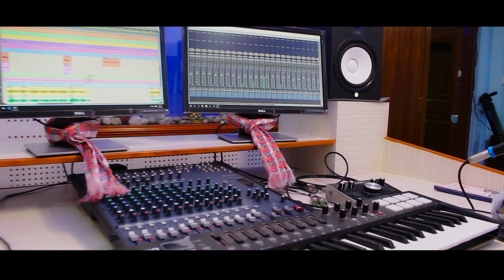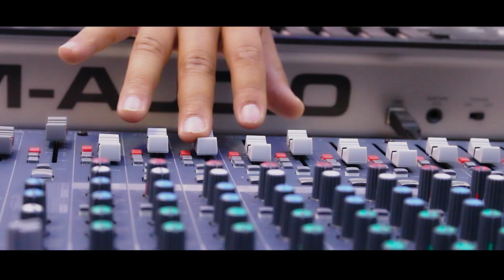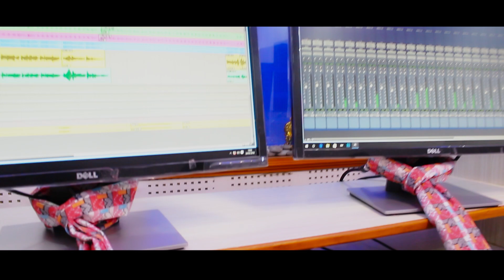पुर्णिमा लामा ले पहिलो पटक यस्तो मान्छे नचाउने गीत गाइन Timro Maya le By Purnima lama & Db Lama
PROMOTE YOUR MUSIC VIDEO  STARTING $100 FROM SANDHYA MUSIC.

Song-Timro Maya le
Singer-Purnima lama & Db Lama
Lyrics/Music-Db Lama
Araange-Pushkar Sunuwar
camera/Edit-Mohan sunuwar Nabin

यदी तपाईं हरु पनि कुनै पनि गीत रेकडिङ ,म्युजिक भिडियो, कुनै पनि गीत लाई बजार ब्यबस्थापना गर्नु परेमा हामी लाई संम्पर्क गर्नु होला 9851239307